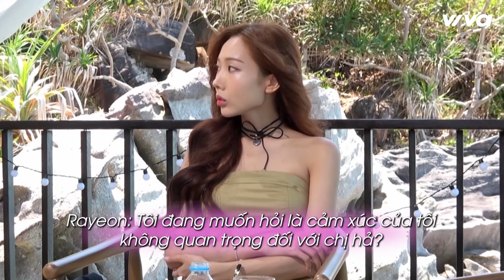Rayeon Dù Phũ Phàng Nhưng Ieon Vẫn Âm Thầm Bảo Vệ Trước Tổn Thương Của Michael | ĐẢO THIÊN ĐƯỜNG